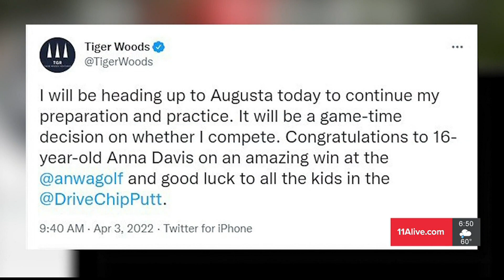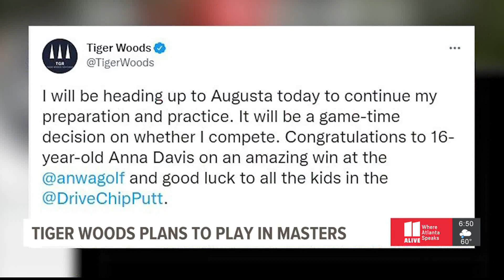News headlines for Wednesday, April 6, 2022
Here is your morning block of nonstop Atlanta news, featuring today's biggest headlines and developments.